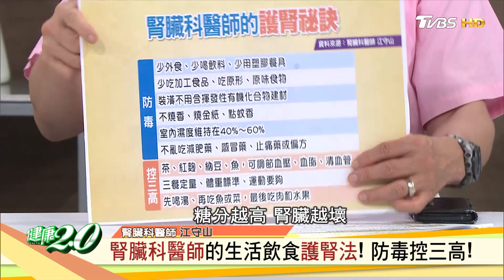夏日 靜心 淨心 ！ 排除泌尿道結石 按摩 拍打 補腎4穴位！ 健康2.0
夏季流汗大尿少顏色深！竟是腎臟健康出警訊？！夏季大量流失水分！
尿液變少、顏色深小心是健康警訊！同時還要補足水份預防腎結石！
飲食有方法，該怎麼吃、怎麼補?

播出時間:7/1(三)下午兩點

TVBS新聞台(56台) 每週三到週五下午2點，週六、週日晚間7點！